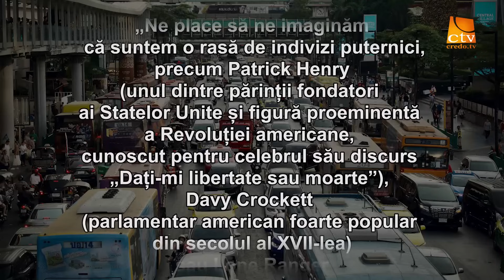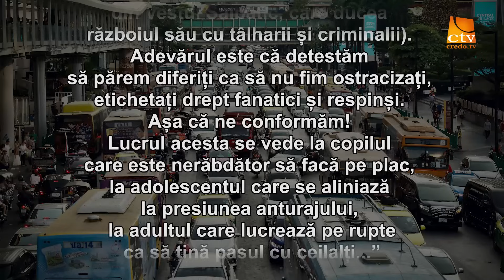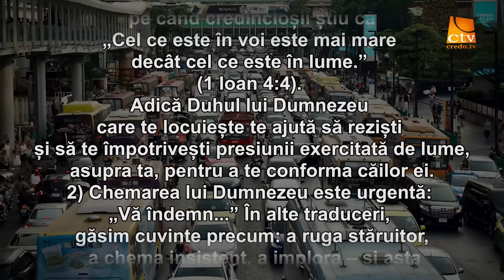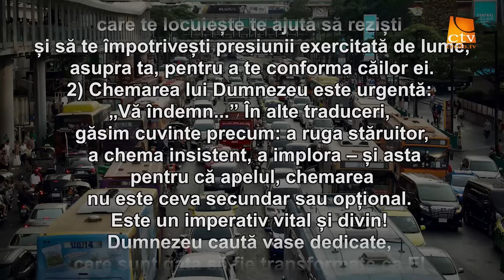Cuvantul Lui Dumnezeu pentru Astazi - 25.05.2024